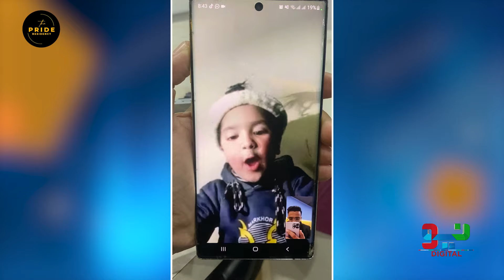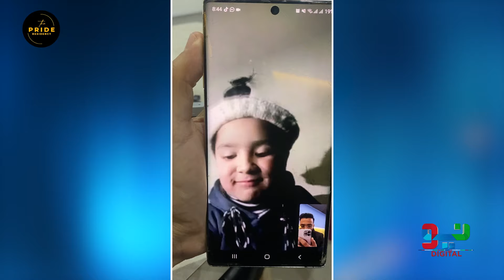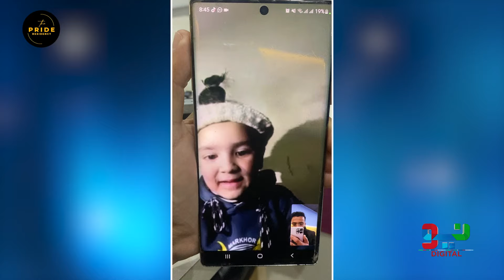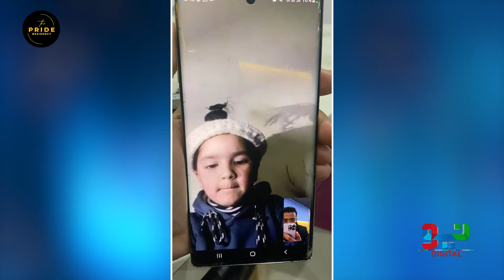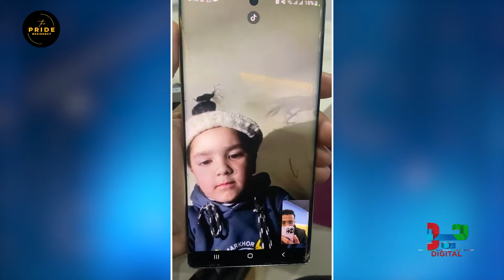Cute Viral Vlogger Shirazi Interview | Coming in Shan e Ramzan Transmission With Waseem Badami?| Neo